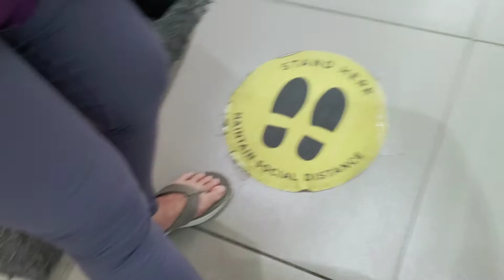First time ni Yani sa mall,di na sanay